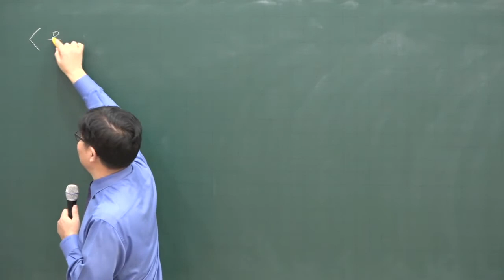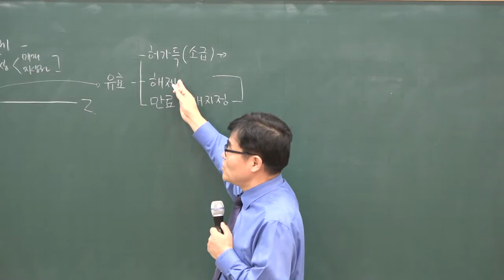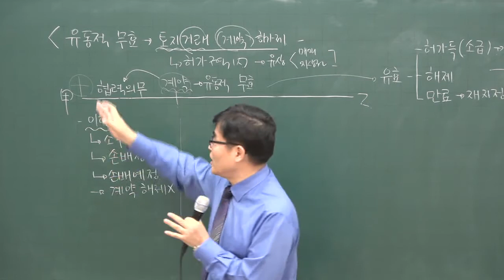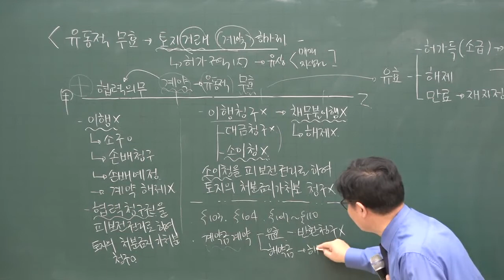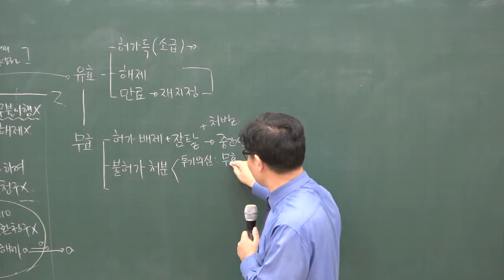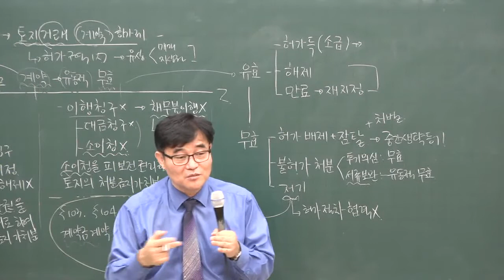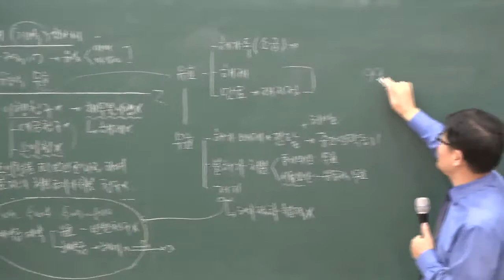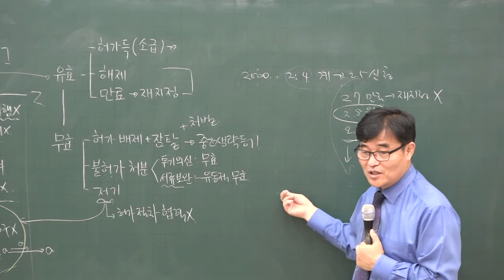[공전무] 2020년 공인중개사 민법 집중이론 유동적 무효 2-15